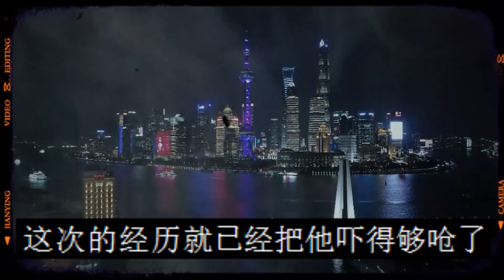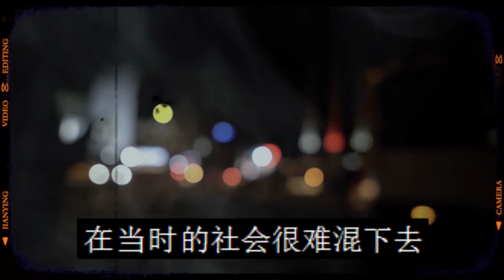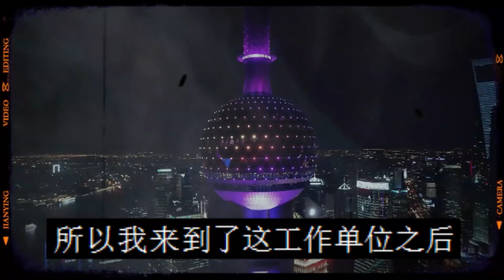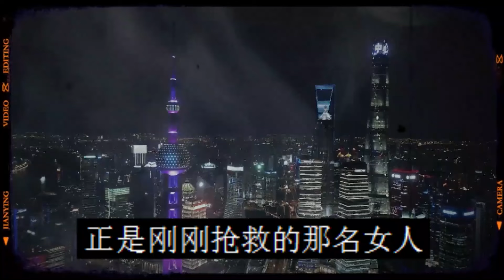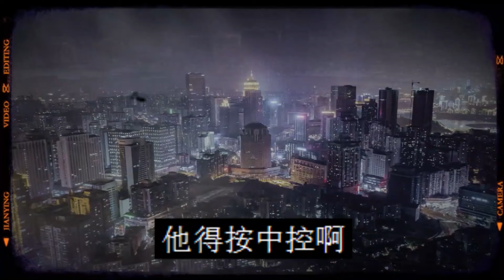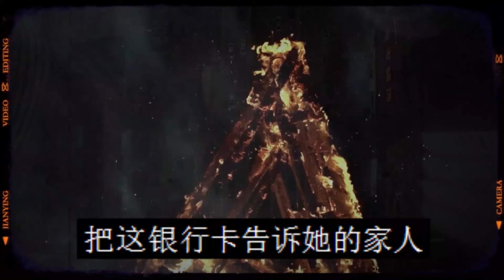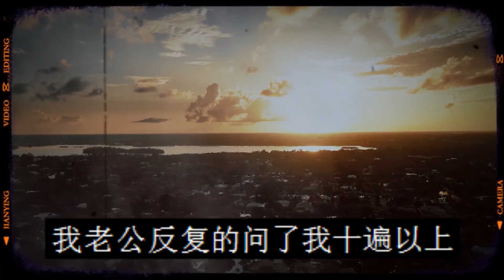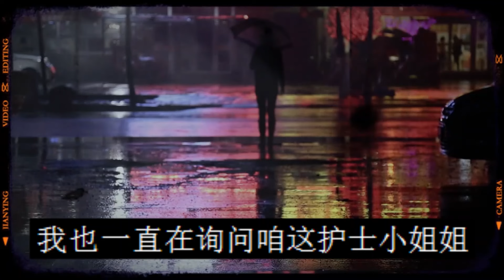殡仪馆工作的恐怖经历|灵异事件|在医院上班遇奇|鬼故事|恐怖故事|解压故事|灵异|恐怖|解压#都市傳說#靈異事件#解压故事#佛牌#泰国#恐怖故事#亲身经历#鬼故事#助眠解压#离奇事件#古玩#诡谈